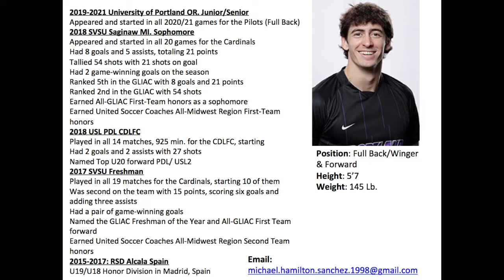Ultimate NCAA D1 Soccer - University of Portland Highlights - Michael Hamilton - Fullback - 2021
Hello everyone, here's my 2021 Spring Season Highlight Video at University of Portland (WCC). I am a fullback and also can play as a winger.